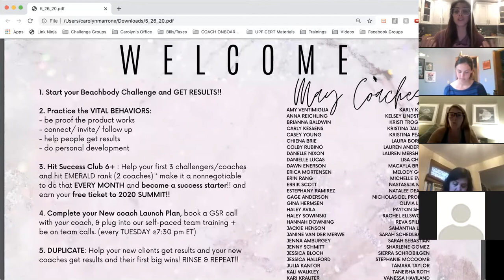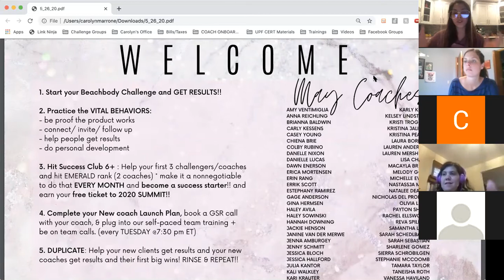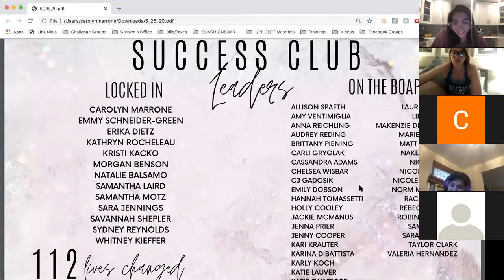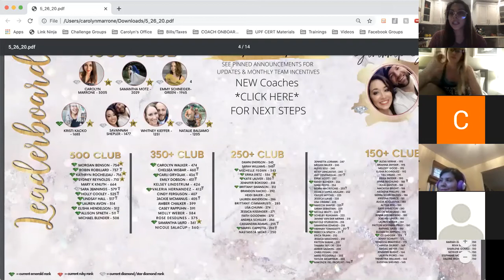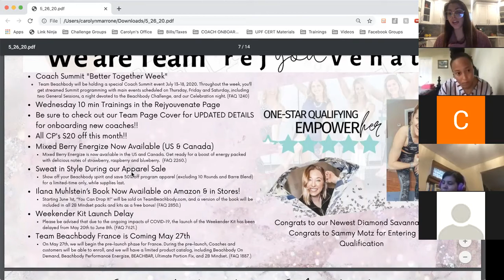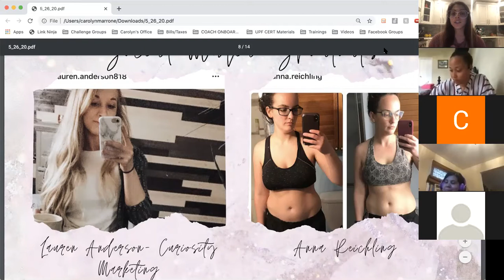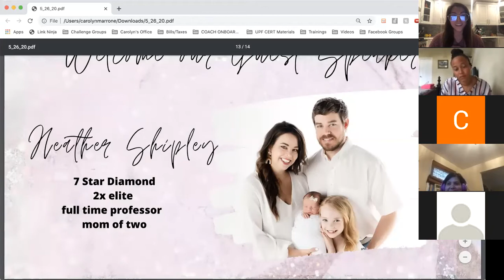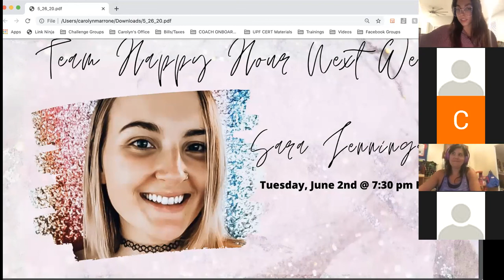Heather Shipley - Control the Controllable and Give God the Rest